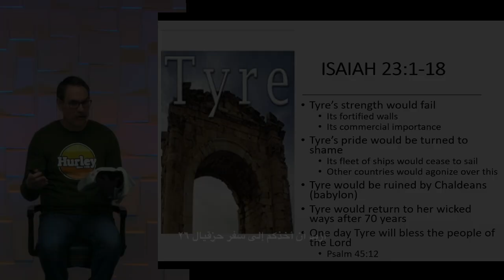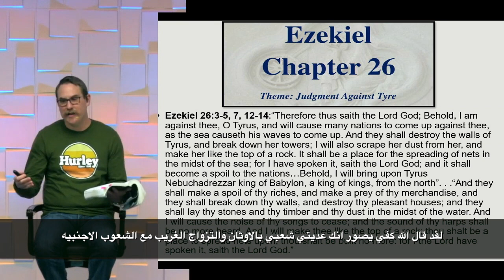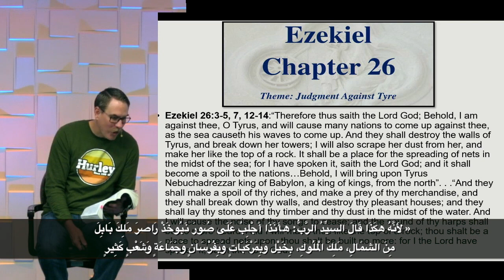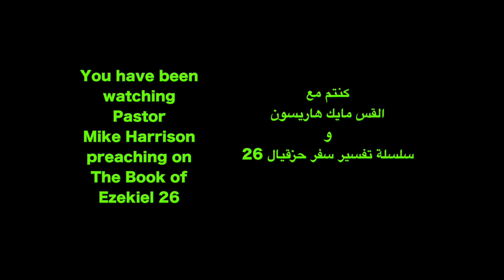تفاصيل ‏وتأكيد خراب صور في سفر حزقيال ٢٦/ مع القس ميك هيرسون